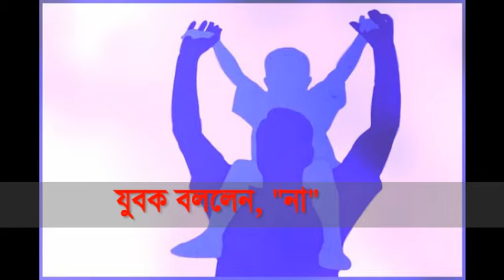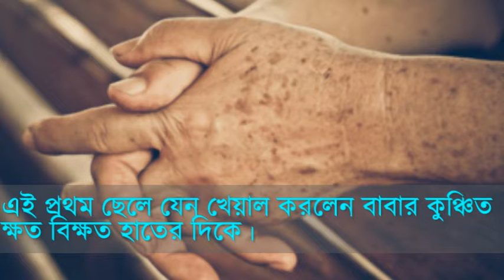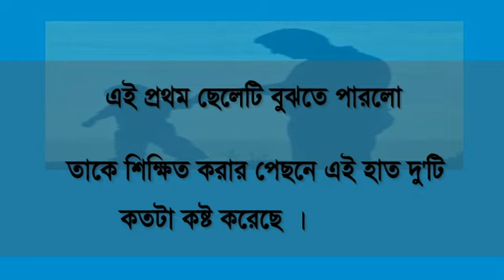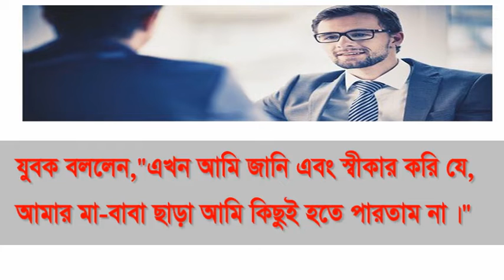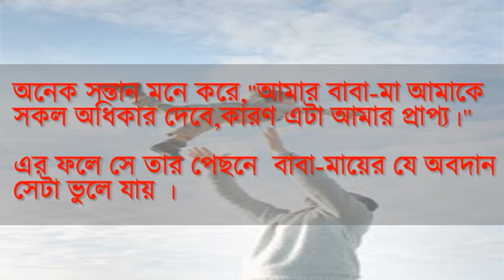বাবার ক্ষত-বিক্ষত হাতে সন্তানের আধুনিক মনুষ্যত্ব।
ভিডিওটি একবার হলেও  দেখা উচিৎ।